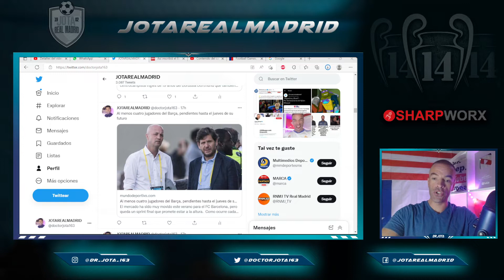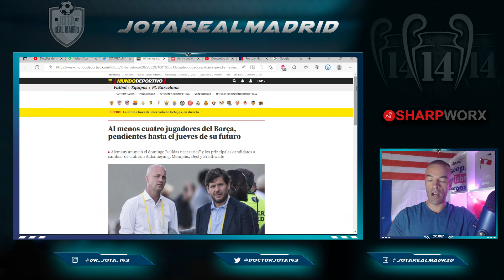OUT AND NOW! | The 4 FC Barcelona players who will be kicked out before thursday